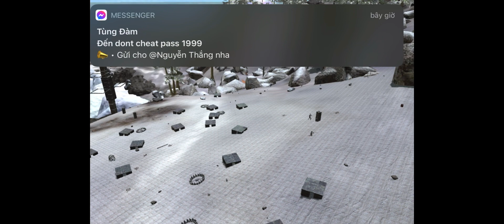Ark mobile | pvxc in my server VN DONT CHEAT